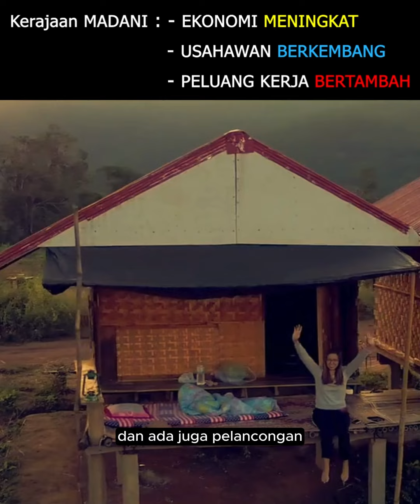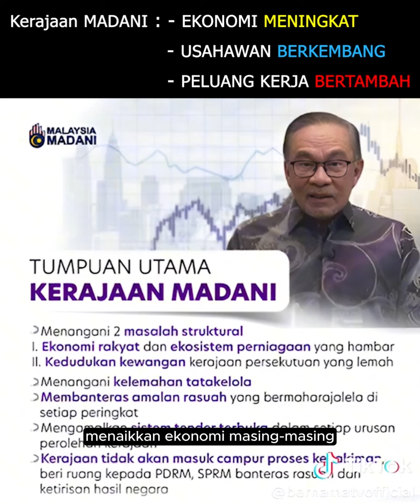Kerajaan MADANI : Meningkatkan ekonomi, usahawan berkembang & menambah peluang pekerjaan.